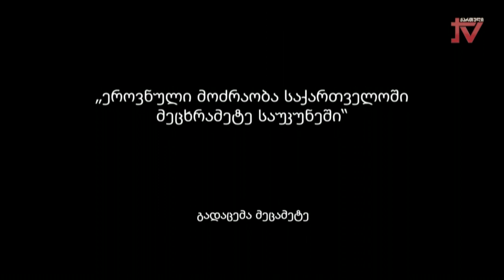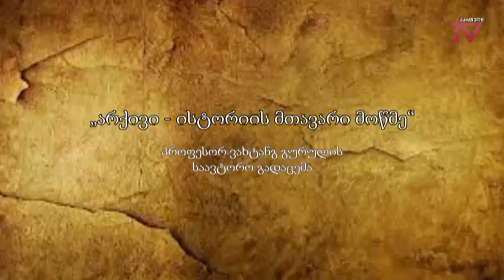"არქივი - ისტორიის მთავარი მოწმე" ვახტანგ გურულის საავტორო გადაცემა 24.05.2024